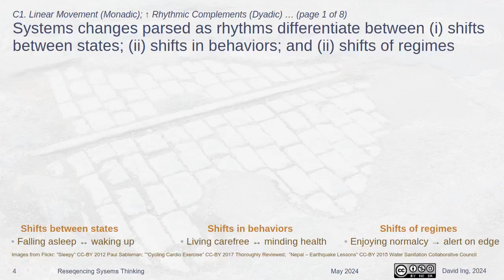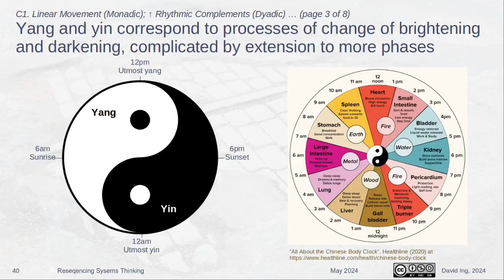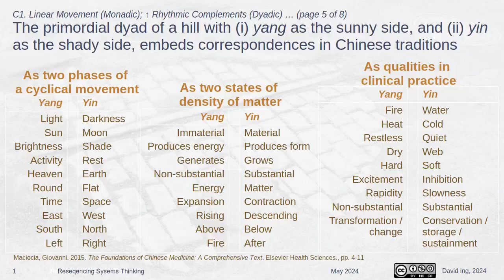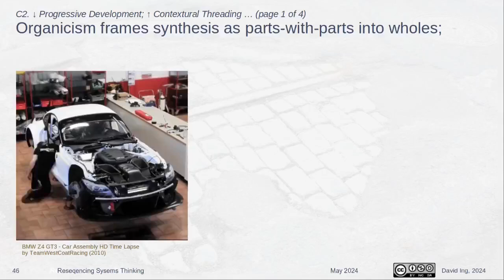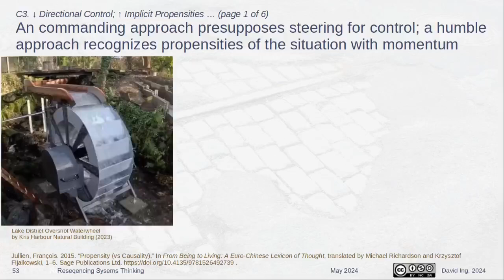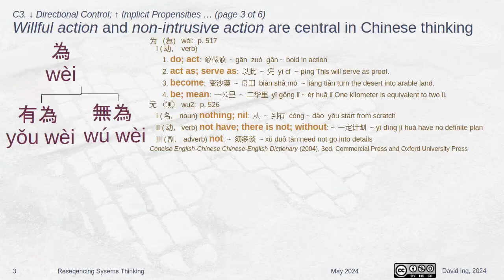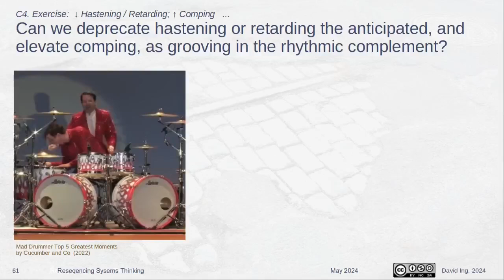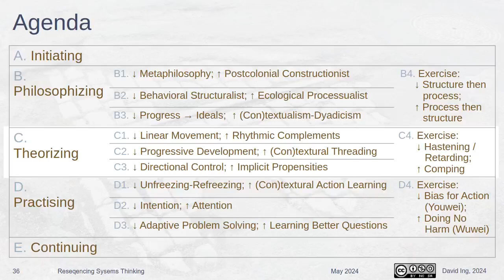Resequencing Systems Thinking Part 2 of 4 | U. Hull Centre for Systems Studies | 2024-05-13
This recording is Part 2 of 4 of an Expert-Led session at the University of Hull, for the Centre for System Studies, captured on 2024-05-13.

00:00 C. Theorizing
00:35 C1. ↓ Linear Movement; ↑ Rhythmic Complements
12:13 C2. ↓ Progressive Development; ↑ (Con)textural Threading
16:35 C3. ↓ Directional Control; ↑ Implicit Propensities
23:44 C4. Exercise: ↓ Hastening / Retarding; ↑ Comping

Since 2017, the term "systems change" has emerged in publications of the OECD, United Nations Development Program, and the Social Innovation Exchange. Does this represent a minor variation on systems approaches from the 20th century, or is it a call for a dramatic rethinking ?

"Rethinking Systems Thinking" was the theme of the 2012 meeting of the International Society for the Systems Sciences. In 2019, the Systems Changes Learning Circle was founded in Toronto, Canada, on an espoused 10-year journey to explore that rethinking. Action learning on methods has involved pilot workshops from 2022, three published journal articles, and another manuscript in final review for 2024.

The rise of interest in systems changes has provoked inquiry into whether systems approaches might be resequenced. An aligning of systems practices, systems theories, and philosophies of science enables rigorous grounding for authentic systems thinking.

Motivated towards developing practices associated with systems changes, sequencing matters. Practising systems changes places when+where ahead of what+why. Theorizing systems changes centers on shifting rhythms, reweaving (con)textures, and repacing propensities. Philosophizing systems changes enters metaphilosophy for a postcolonial science that sweeps in Classical Chinese foundations in yinyang and daojia.

This expert-led session will be in segmented into iterations of presentation, group discussion, and collective reflection.

Session participants will learn about ways that Systems Changes Learning approach is evolving, and the turn towards explaining and mentoring in the latter 5 years of the journey .